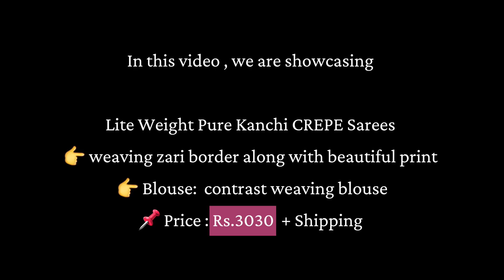Lite Weight Pure Kanchi CREPE Sarees | Krithi's Fashionista | 8885711369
Lite Weight Pure Kanchi CREPE Sarees

👉 weaving zari border along with beautiful print

👉 Blouse: contrast weaving blouse